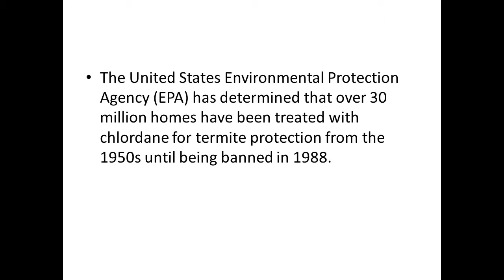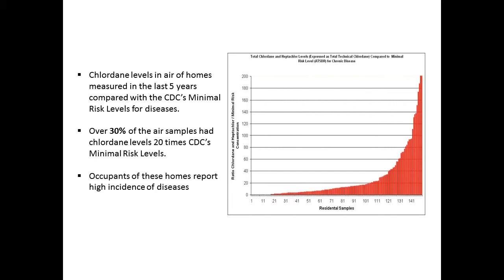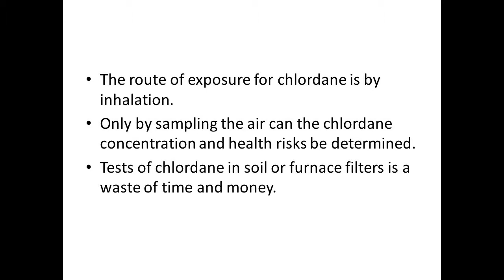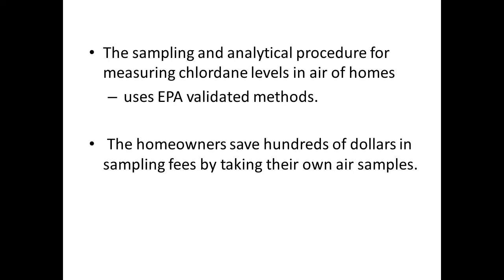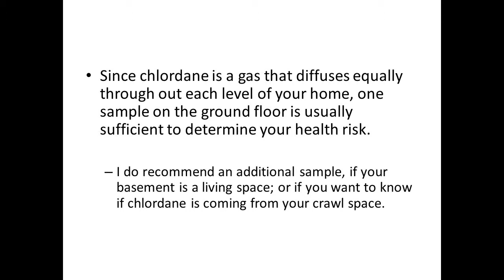Why Dont I Know More About This - Chlordane in Air of Homes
This video explains how chlordane in air of homes effect American health and the simply procedures for homeowners to test for chlordane